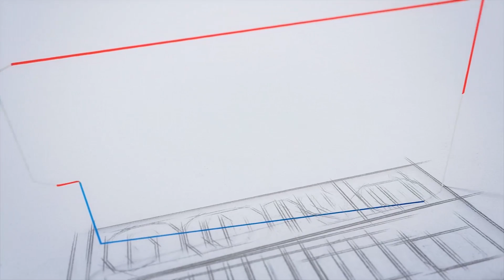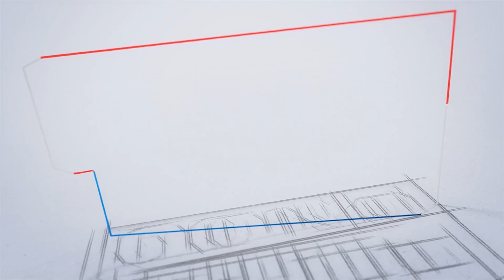എ​സ്.ബി​.ഐ​ : ബി​രു​ദ​ധാ​രി​ക​ൾ​ക്ക് ​അ​പേ​ക്ഷി​ക്കാം